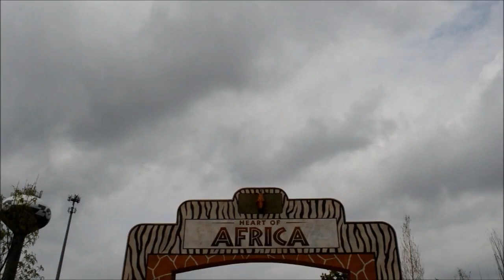Anatoli And Marianto - Yamas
Anatoli And Marianto - Yamas (Susurrous Music)